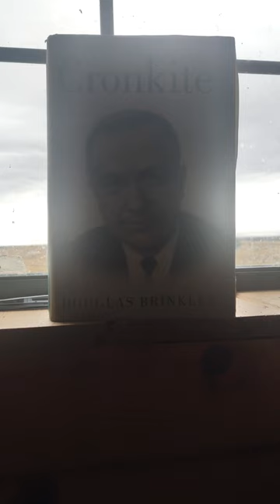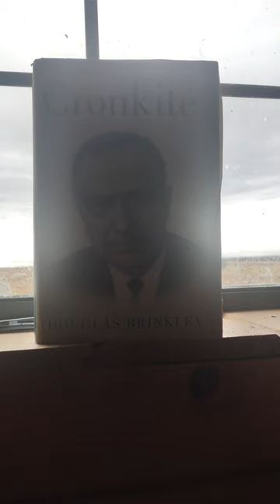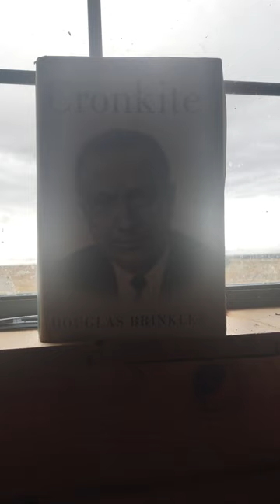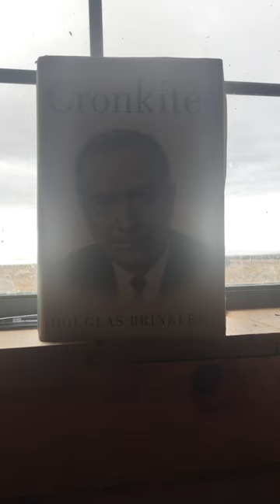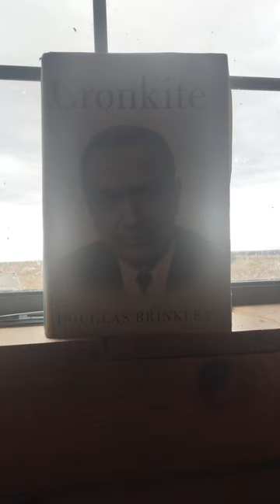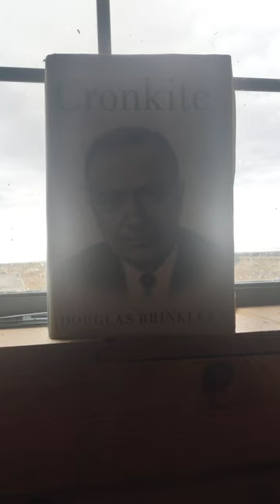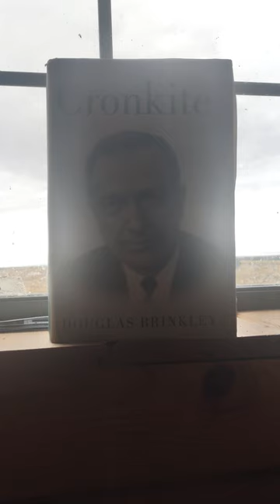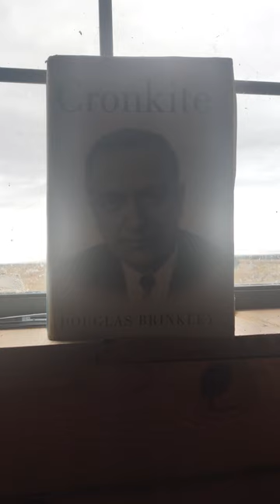News information opinion and that the way i see it Dec 4 2022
news up date